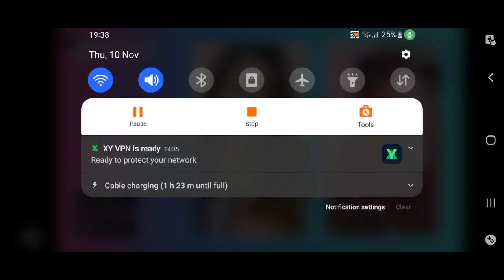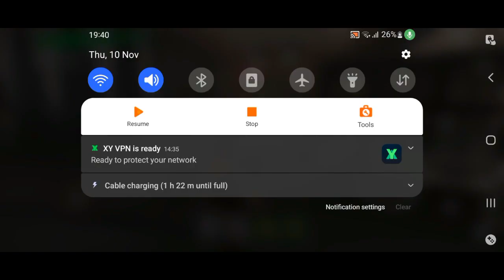Horror Brawl New Game Best Game Game Play